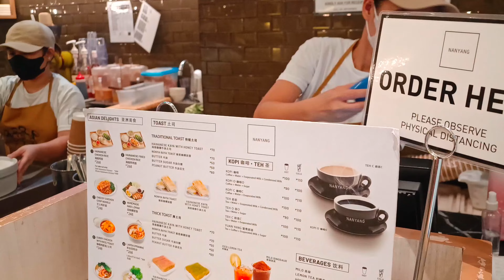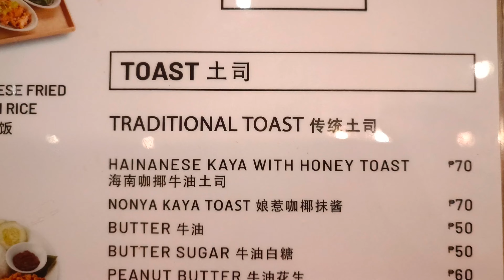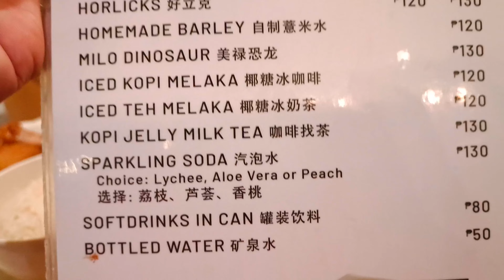Nanyang SM Megamall Christmas 2022